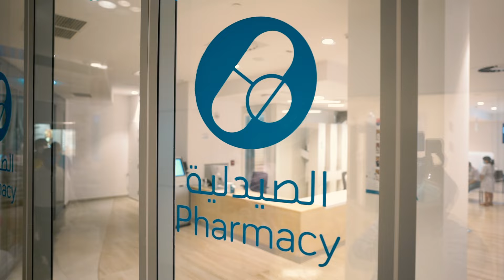World Pharmacist Day - Fakeeh University Hospital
Our pharmacists play a crucial role in patient care, ensuring safe and effective treatments every day.
Thank you to our pharmacy team for your dedication and expertise.

Dubai Silicon Oasis, Dubai, United Arab Emirates